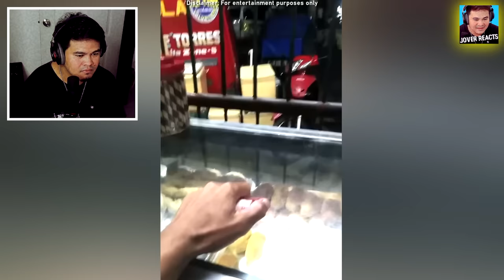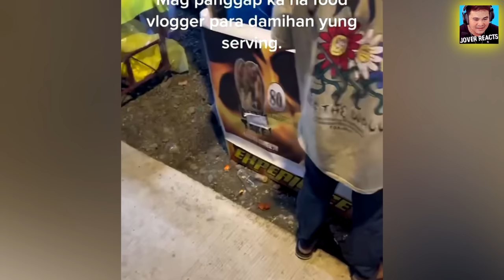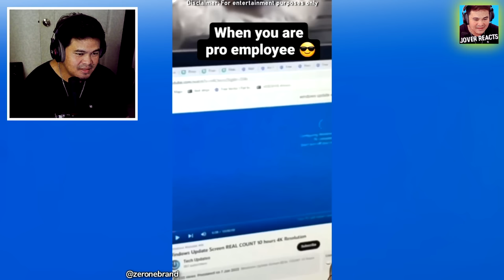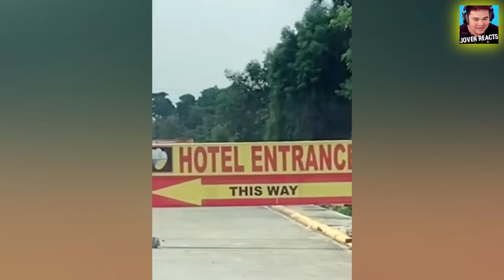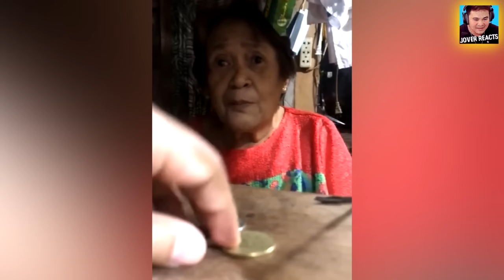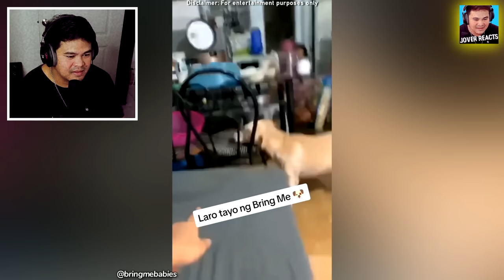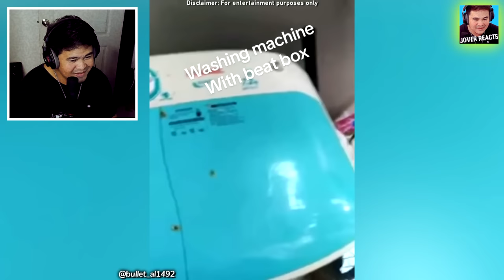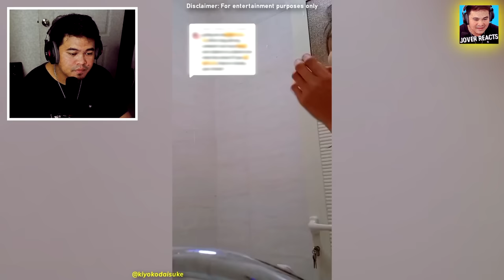MGA PINAKA NG HUNYO 2023 PART 1 | Funny Videos Compilation | Jover Reacts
Wazzup mga Idol?
Tunghayan at iyong masasaksihan sa bidyong ito ang mga
best funny videos na nagkalat dito sa internet.
bilang suporta sa ating channel,
mga Idol upang updated sa bagong videos
na inaupload ko araw-araw,